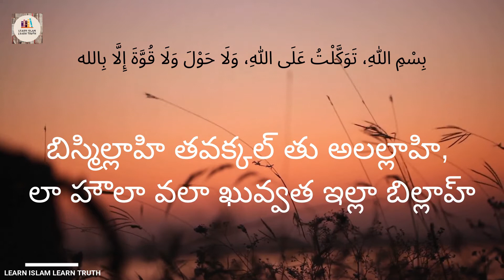ఇంటి నుండి బయలుదేరునపుడు మరియు ఇంటి లొనికి ప్రవేశించునపుడు పఠించు దుఆలు |||||| DUA IN TELUGU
LEARN ISLAM LEARN TRUTH
DUA : THE MOST POWERFUL WEAPON OF A BELIEVER
LEARN DUA'S IN TELUGU